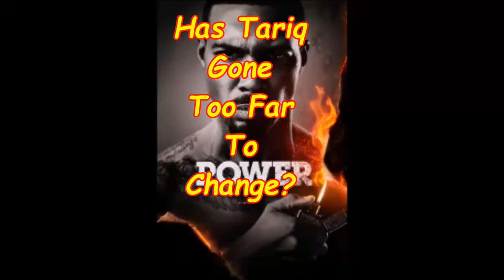On Power Has Tariq gone too far to change?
In this video I examine if Tariq has gone too far to change back or will he become a part of the family business.

UPDATE!!! "THE CHI Who is JASMINE DAVIS ( IMANI )